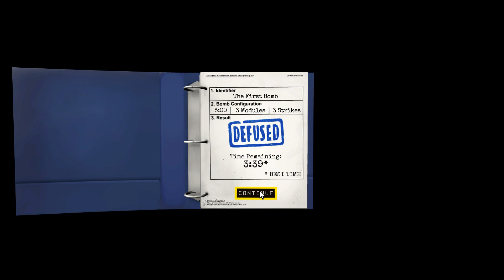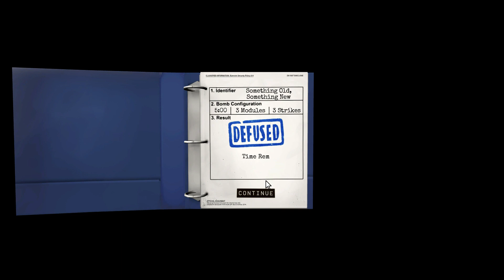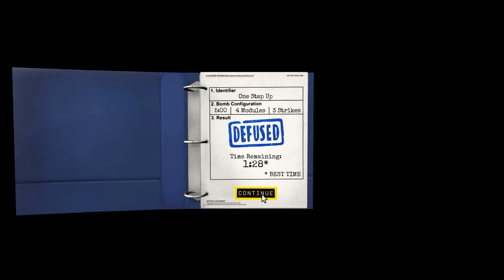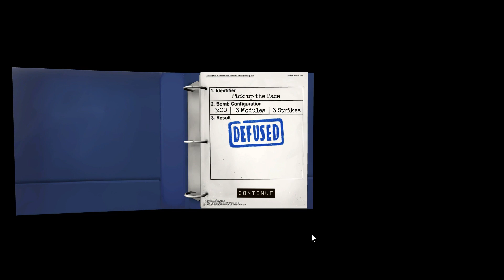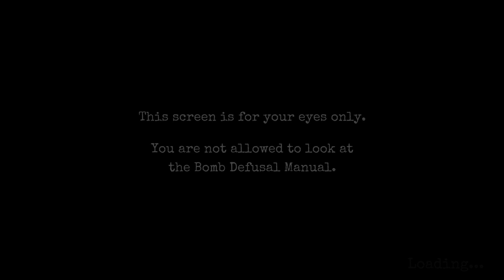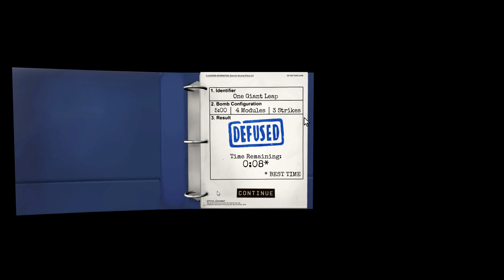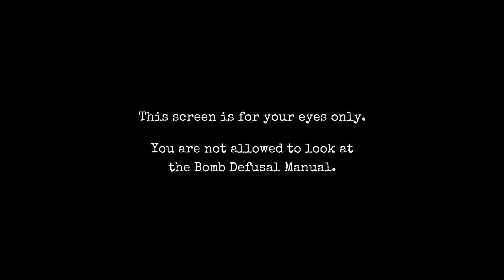Diamo un'occhiata a: "Keep Talking and Nobody Explode" [Steel Crate Games]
Ciao a tutti, sono Norotus, benvenuti nel mio canale!
Il mio canale si occupa di gameplay e ho un particolare interesse per i Roguelike e gli indie games.
Se ritenete interessanti i miei video fateli conoscere ai vostri amici che potrebbero essere interessati al genere!